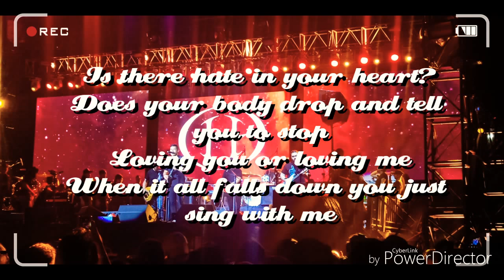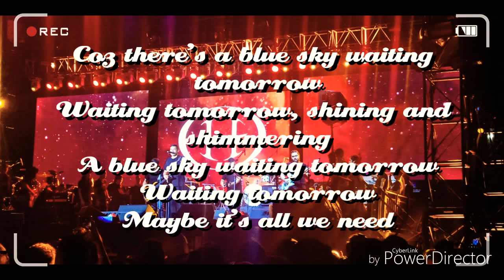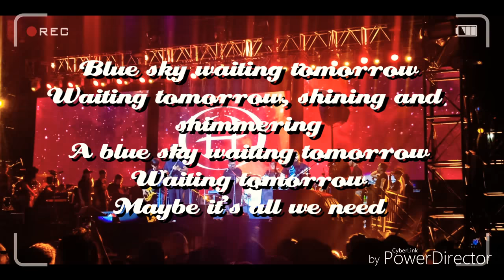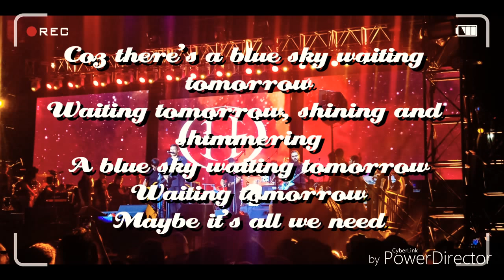BLUE SKY - Hale | Toyota Music Fest 2018